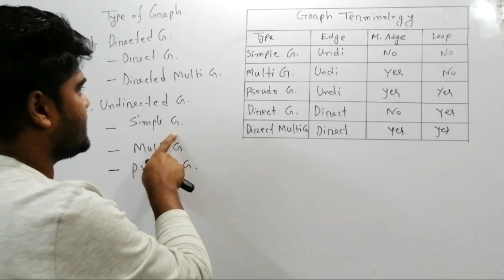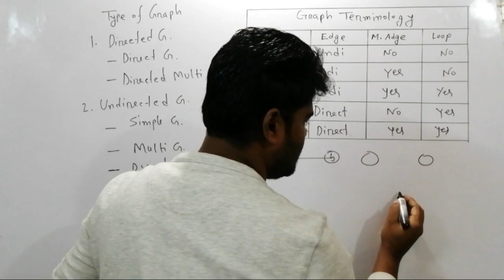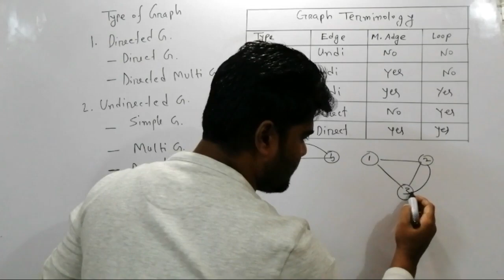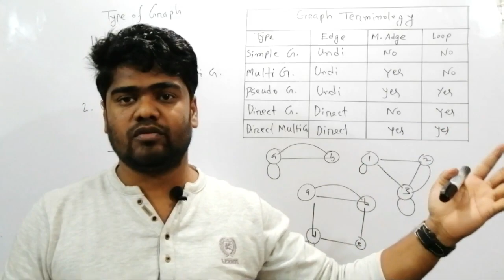Class: 05 Graph | Classify of Undirected Graph | Private Study Zone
Sub: Discrete Mathematics
Lecture: Graph
Topic: Classify Of Undirected Graph
Class: DUET Admission Preparation
Dept: Computer
Lectured by: Md Asmaul Haque
ডুয়েট ভর্তি পরীক্ষার সিলেবাস অনুযায়ী ডিসক্রিট ম্যাথামেটিক্সের সম্পূর্ণ ভিডিও টিউটোরিয়াল --
ডিপার্টমেন্ট রিলেটেড সাবজেক্টের ক্লাস সম্পর্কে যে কোন আলোচনা বা প্রশ্ন থাকলে নিচের ফেসবুক লিংক --
নন-ডিপার্টমেন্ট (ফিজিক্স, ম্যাথ, ক্যামিষ্ট্রি, ইংরেজী) ক্লাস সম্পর্কে যে কোন আলোচনা বা প্রশ্ন থাকলে নিচের ফেসবুক লিংক --